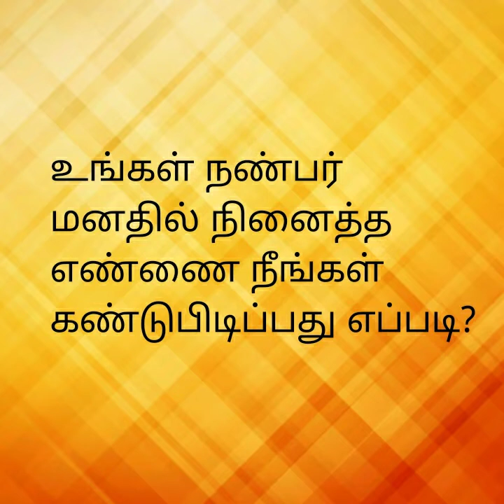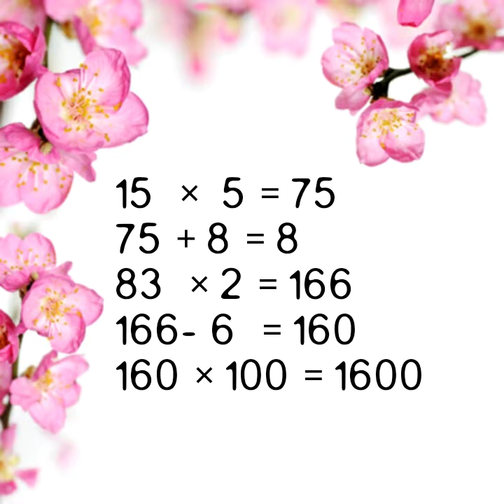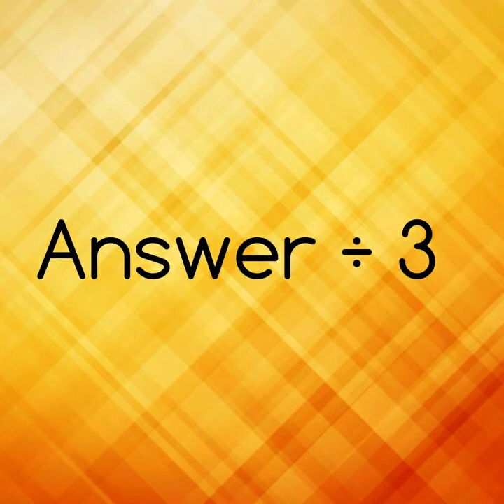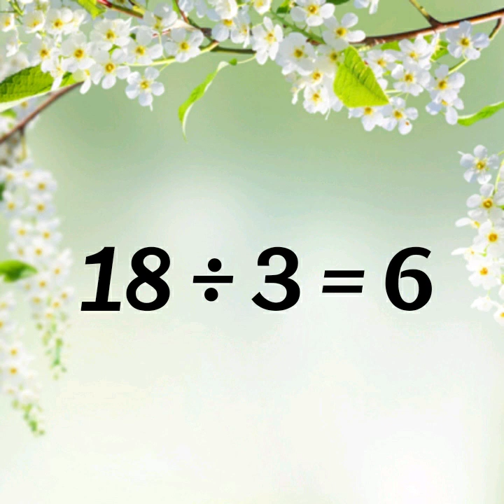Maths tricks மனதில் நினைத்த எண்ணை கண்டுபிடித்து அசத்துங்கள்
எளிமையான கணித விளையாட்டு